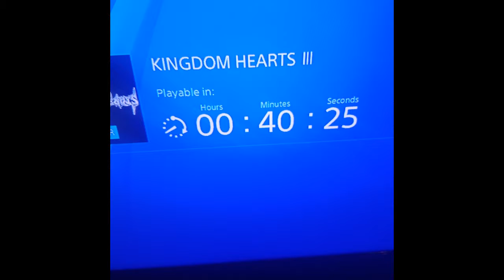My hype for KH3 is beyond normal capacity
I need it, now, pls, why must you make me suffer squenix, i've waited 10 years for this